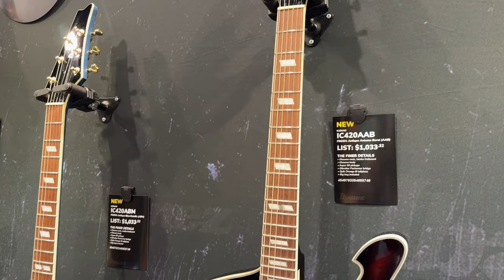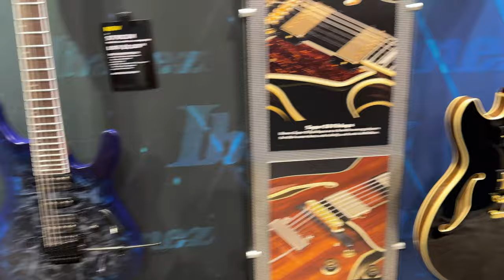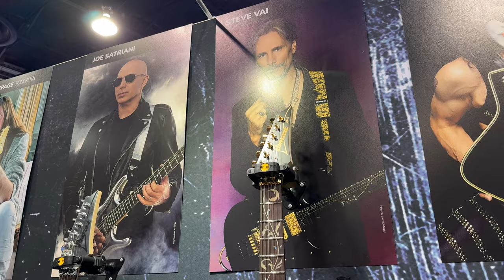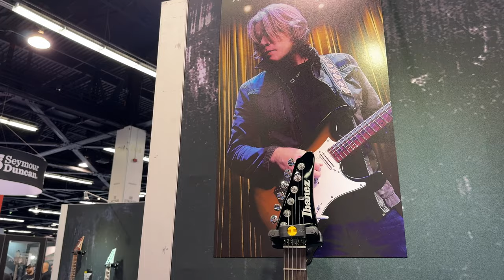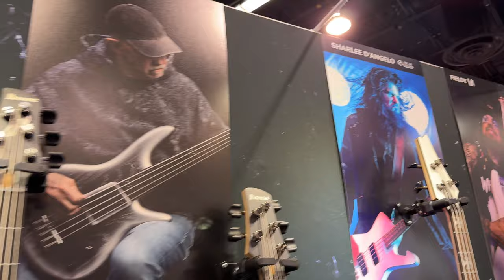Ibanez Guitars & Basses (NAMM 2024)